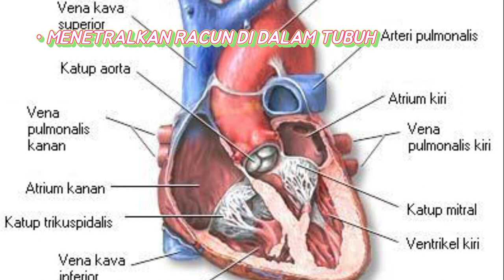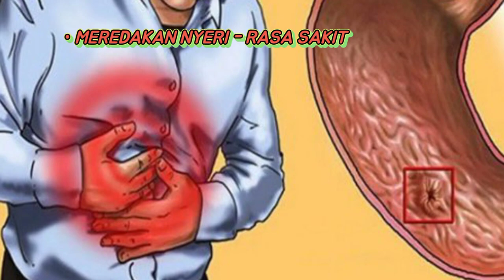PANDAN WANGI Kunci Citarasa Kue #193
Sering Manjadi Kunci Bahan Baku Utama Citarasa Makanan dan minuman.
Inilah Manfaat TANAMAN PANDAN WANGI dari Masa Ke Masa, Masyarakat di Asia  Tenggara pada Umumnya Menggunakan Daun dan Extrak Dari Pandan wangi sebagai Bahan Pewarna Alami untuk Makanan, sebagai perasa, sebagai penambah Aroma bahkan hingga sebagai Pengobatan Alternatif. @KunciSehat

Beberapa Penyakit Terbukti mampu disembuhkan dengan terapi rutin meminum Sari Pandan Wangi, beberapa pabrikan Obat kanker juga menggunakan pandan wangi sebagai bahan bakunya. @HydrofarmTVIndo

Untuk mendapat Manfaat kebaikan untuk kesehatan tubuh dari kandungan yang terdapat pada daun pandan wangi sangatlah mudah, hanya dengan mengkonsumsinya dalam bentuk makanan, masakan, minuman atau membuat air saripati dari rebusan Daun pandan wangi lalu menyaringnya. @IAmThatGirl16